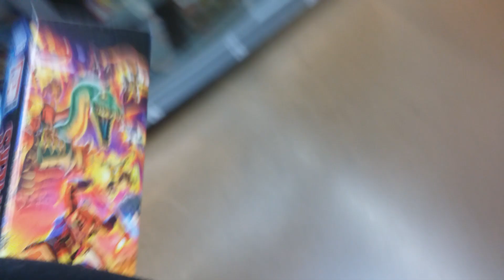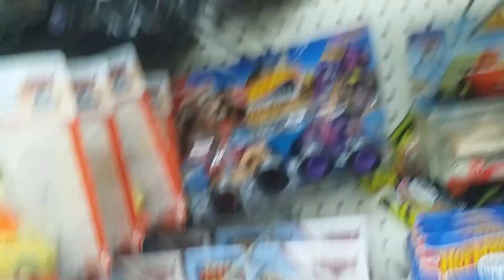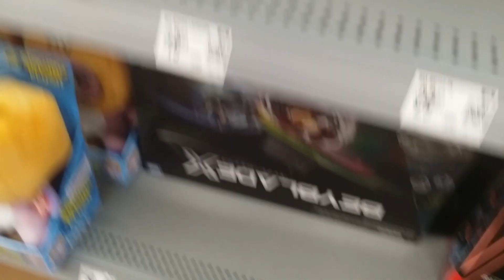Toy Hunt of 9/22/2024!